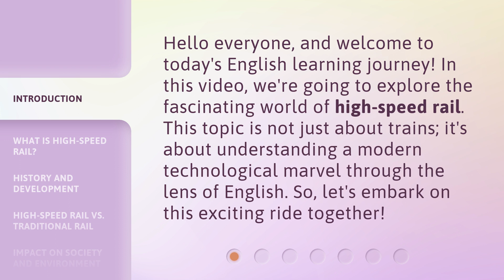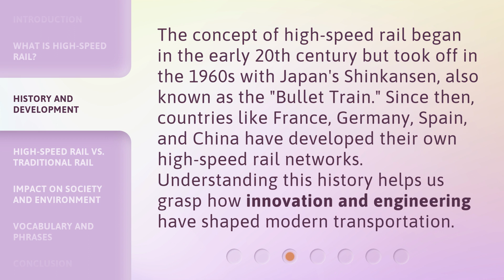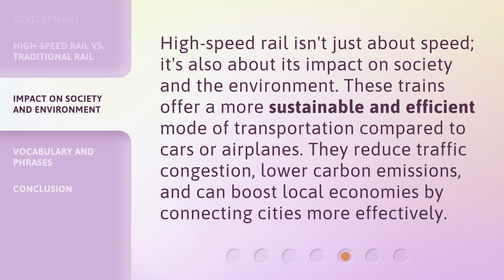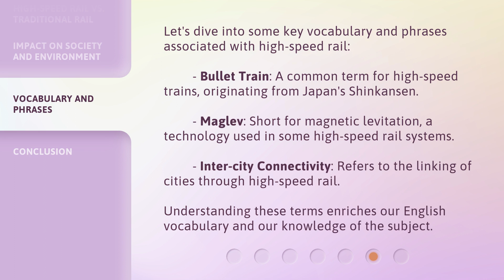Exploring High-Speed Rail: A Journey Through Language and Technology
00:00 • Introduction - Exploring High-Speed Rail: A Journey Through Language and Technology
00:32 • What is High-Speed Rail?
01:12 • History and Development
01:41 • High-Speed Rail vs. Traditional Rail
02:08 • Impact on Society and Environment
02:34 • Vocabulary and Phrases